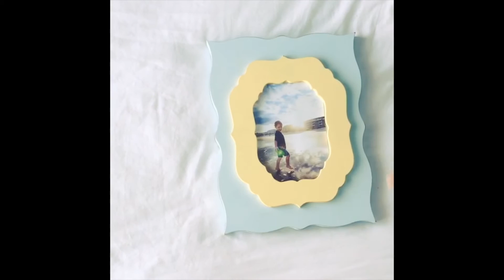Snap Point Picture Frames by Thistle & Poppy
Check out how easy picture framing can be! Design your own. Frame it. Change it. All in a snap!